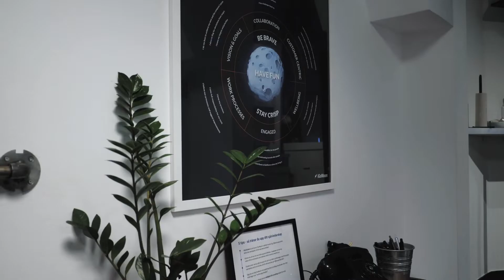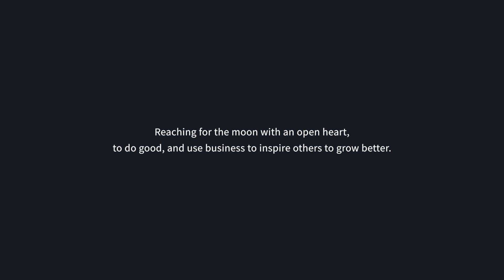Remembering why I Started - Why the Vision is so Important | MattGron Talks #189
✍🏻 EPISODE SUMMARY
In today's episode, Mattias remembers why he started his company 10 years ago and talks about why the vision is so important - especially now.

He learned about the "well-formed outcome process" technique through the leadership training he is currently doing.
This technique is all about setting goals and visualizing what you want to reach and how that should look like.

The framework is made up of a handful of questions you need to answer:

1. What do I really want?
It is important to answer the question from a third-person perspective and formulate it as if it was already a reality.

2. Why did I not already reach this goal?

3. Who has the key to initiating and reaching the desired result?

He realized working with this technique that he should have focused more on communicating his company's vision.
The last couple of weeks have been incredibly stressful for Mattias, and he sees that he has to double down on something and start working on the vision on a much bigger scale than before.
He's hoping that this will help people at iGoMoon sell more.

As Mattias has mentioned before, his company is struggling on the sales side right now. iGoMoon has been growing faster than it can generate more capital.
In that transformation of growing the company, he can tell that they have become much more focused on the features than the vision when selling their products and services.

Mattias uses his iPhone as an example and explains that people don't buy them because of their features. People buy iPhones because of the story and the prestige behind 'Apple'.

He adds that the story behind iGoMoon is to take its customers to the moon and build a legacy. "When we leave earth, we leave it in a better shape than we found it - that's the message of iGoMoon," Mattias illustrates.

That's why they need to stop focusing so much on prices and features and prioritize the company's vision again.

One idea Mattias will start implementing next week is to ask the sales team to do special homework.
They are supposed to work on their personal story involving iGoMoon, and this should help them find out what to tell the customers when talking about iGoMoon's vision.

Wrapping up the episode, Mattias wants to dedicate this one to all entrepreneurs out there.

💡 EPISODE TAKE AWAY
 Don't underestimate the power of a clear vision.